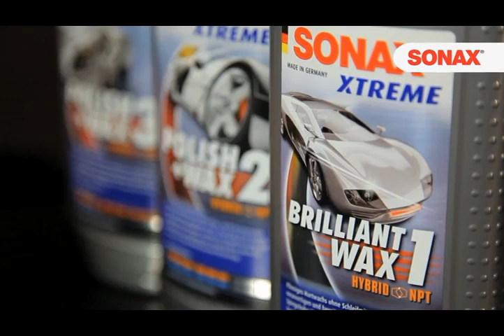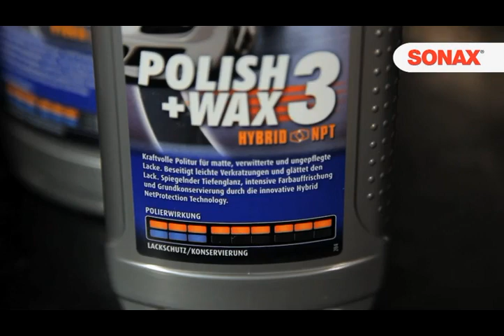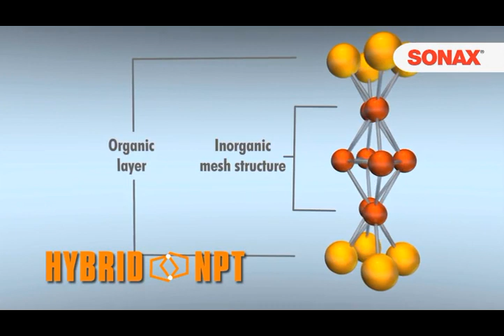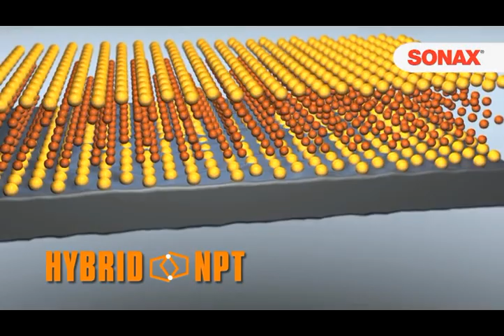Sonax Xtreme 1, 2 & 3 Wax and Polish with Hybrid NPT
WAX 1: Liquid hard wax for all paint types. For use onnearly new paintwork, and for paintwork cleaned and prepared bypolishing. The miniscule wax particles can be quickly and easilydistributed, worked in and polished out of the paintwork. Provideslasting protection and a dazzling shine. With natural Carnauba wax.

WAX 2: For nearly new and slightly worn paintwork. Gentle on paintwork, with mild abrasives which break downinto nano size particles during polishing. Fine scratches (e.g. from car-washbrushes) are evened out and the dull shine haze is removed. The nano waxparticles penetrate deeply into the paint pores to provide a mirror shine andlong-lasting protection. They fit perfectly into every paint structure (evenscratch-resistant paints), so they don't have to be broken down by strenuous polishing.

WAX 3: Powerful polish, for use on dull and extremely weathered paintwork. Its polishing abrasives break down into microscopicnano-particles during polishing. Due to this, fine scratches are polished out,dull colours are freshened-up and the shine haze is removed.Simultaneously, the nano-sized wax particles penetrate deep into the paintpores to provide a mirror shine and long-lasting protection. Due to theirmicroscopic size, the wax particles fit perfectly into every paint structure(even scratch-resistant paints), so they don't have to be broken down bystrenuous polishing.